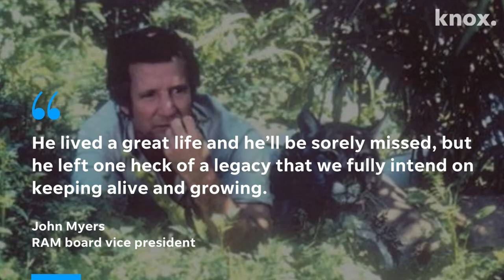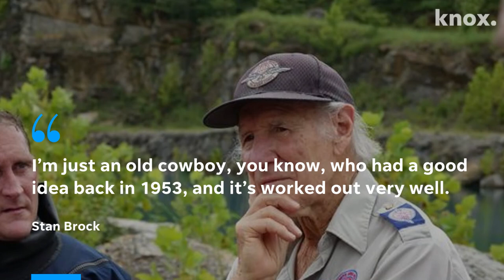Remembering Stan Brock, founder of Remote Area Medical